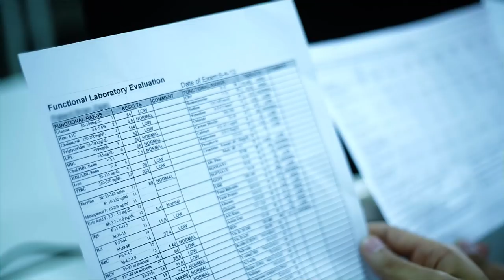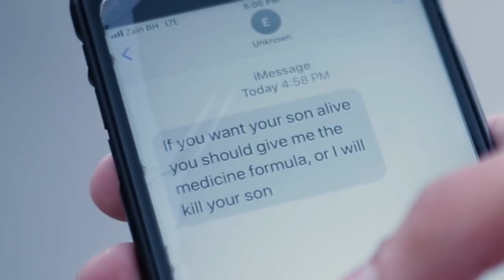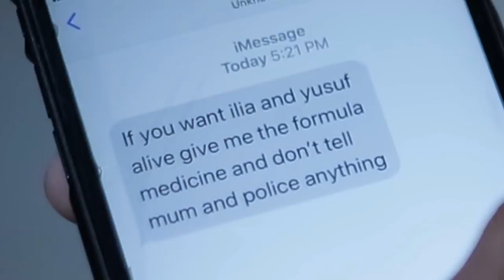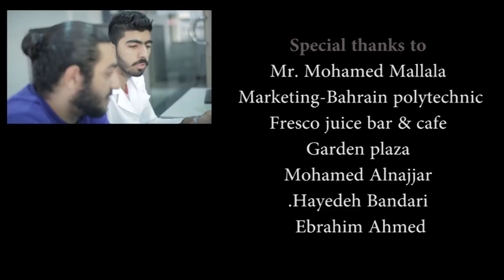The Traitor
The traitor/Crime
By:Orchid studio - Web media - Bahrain polytechnic